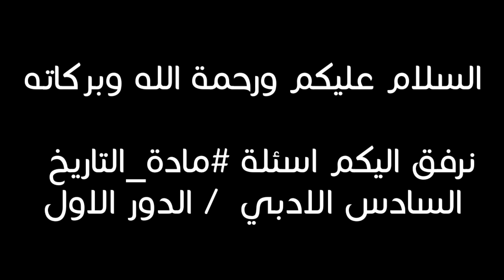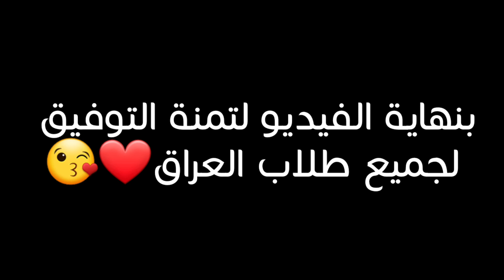اسئلة التاريخ للسادس الادبي الدور الاول 2020